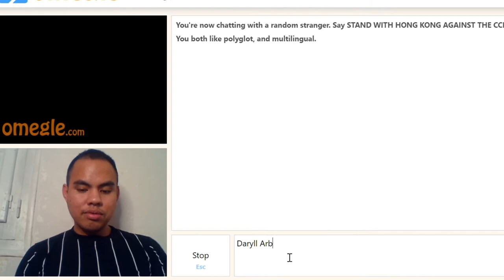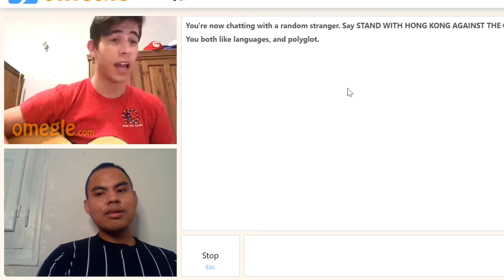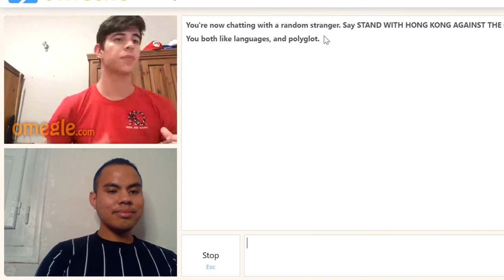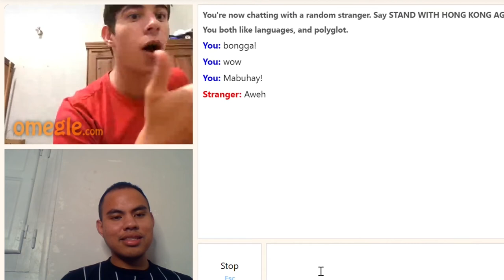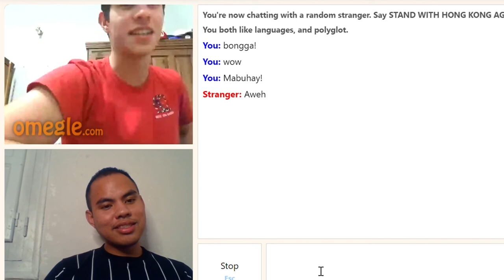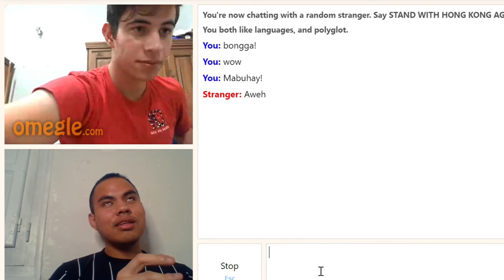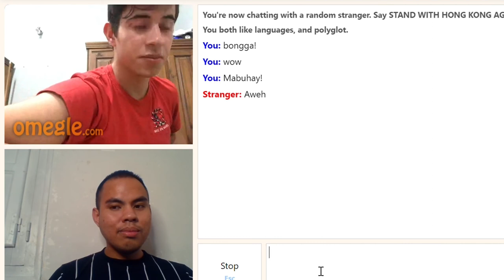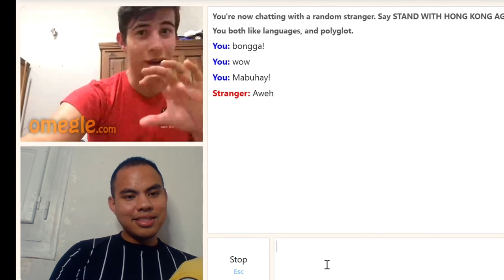Learning Filipino and Afrikaans on Omegle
Learning Tagalog and Afrikaans on Omegle